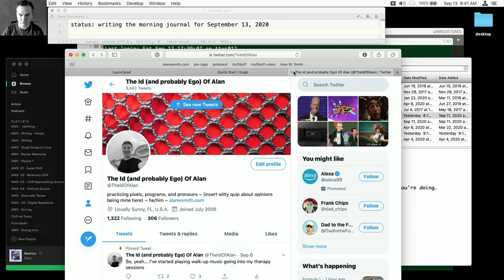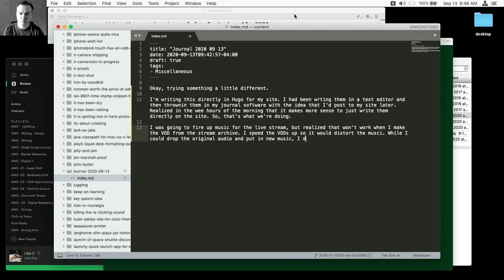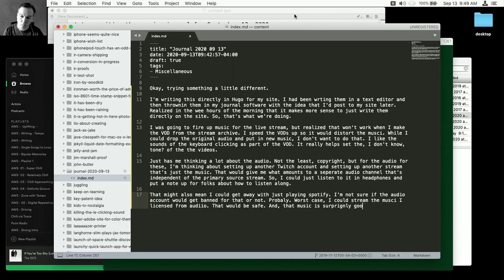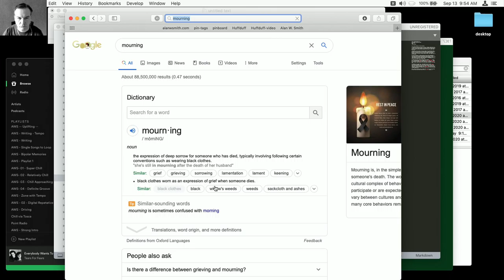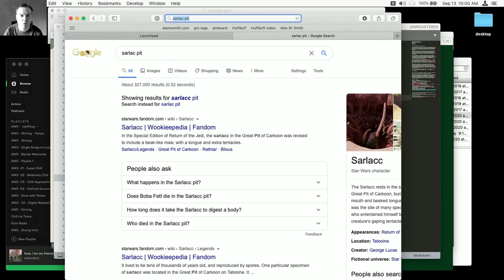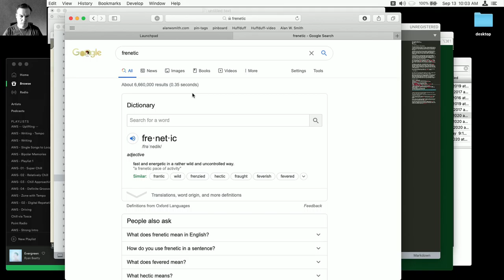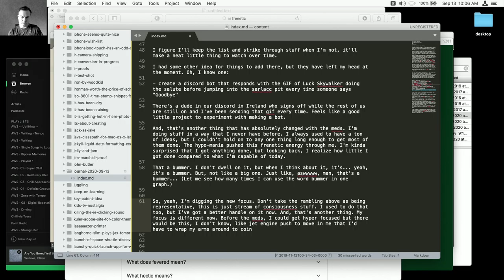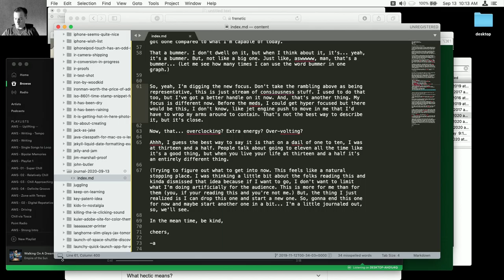LiveWriting - Journal for 2020-09-13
Real time with keyboard sounds